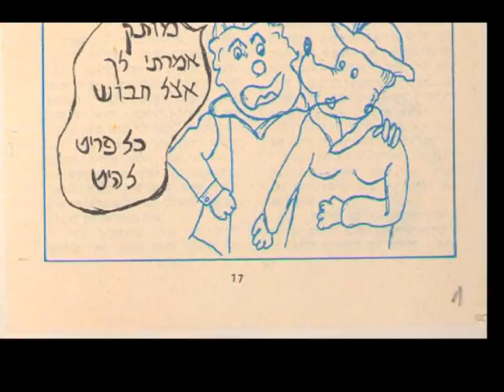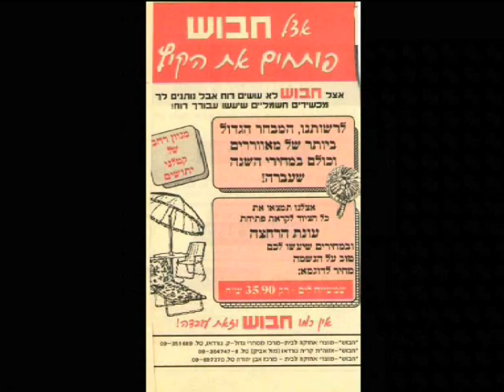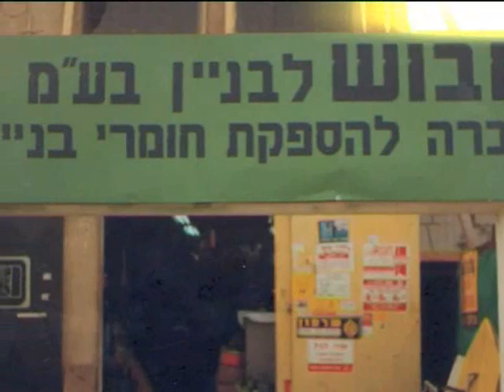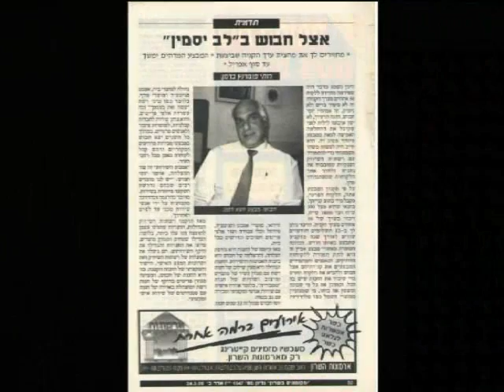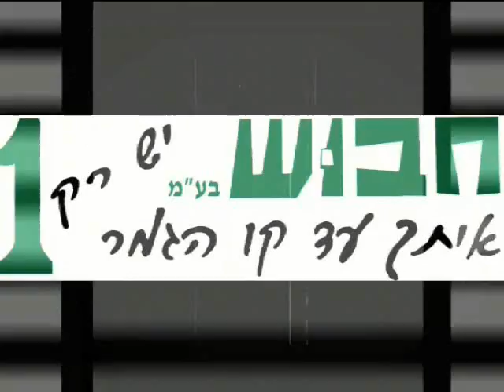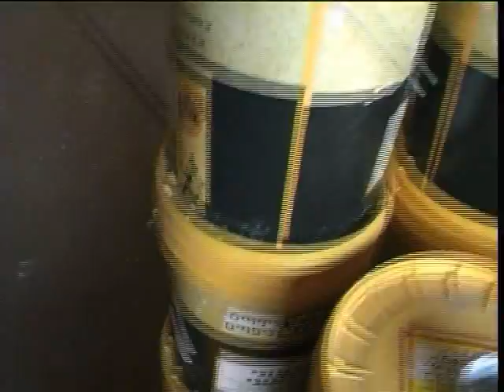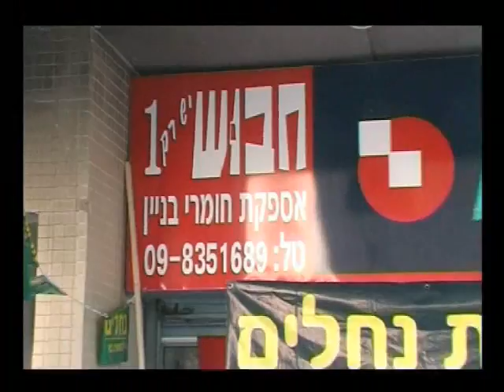חבוש 30 שנה.wmv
סרט שהופק לכבוד חגיגות השלושים של החברה